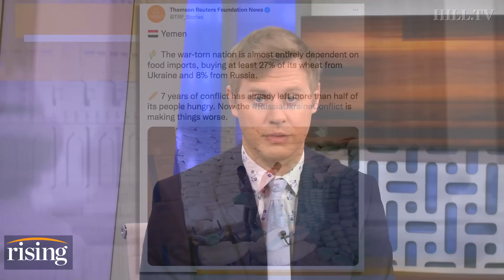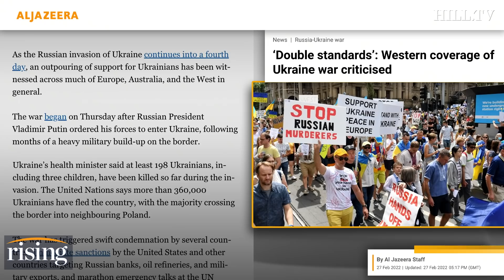Media's Ukraine Coverage EXPOSES Horrifying Dismissal Of Middle East Famines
Ryan Grim, Robby Soave, and Kim Iversen react to reports that extreme hunger in Afghanistan is forcing parents to sacrifice their bodies to feed their children.